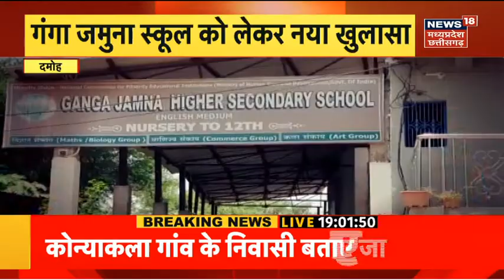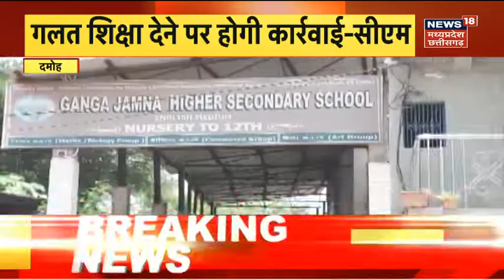News 18 Impact: Damoh में News 18 की खबर का सबसे बड़ा असर | Ganga Jamna School प्रबंधकों पर कार्रवाई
News 18 Impact : CM Shivraj Singh Chouhan के निर्देश के बाद जांच. गंगा जमना स्कूल के प्रबंधकों पर मामला दर्ज. SP Rakesh Kumar Singh ने मामला दर्ज होने की दी जानकारी. पुलिस अधीक्षक ने कहा, अन्य बिंदुओं पर हो रही जांच.

Live News18 MPCG 24×7: CM Shivraj Chouhan | CM Bhupesh Baghel। Hindi News | Top News | Latest News